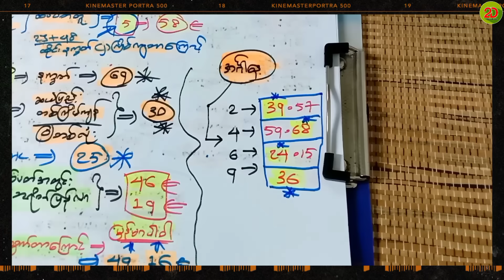အဖွင့်နေ့(73)ဆိုပီး (၃)ပါလာတာကြောင့် အပြန်မွေးရမယ့် အပိုင်ဂဏန်း(၂)လုံး မအာနဲ့ဒဲ့ပဲထိုး